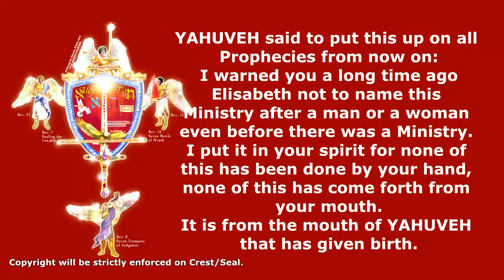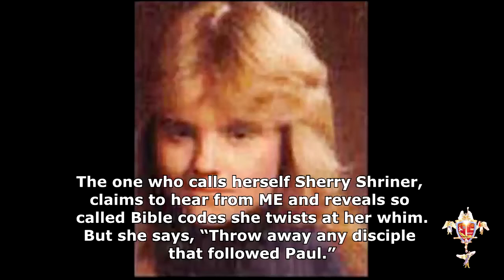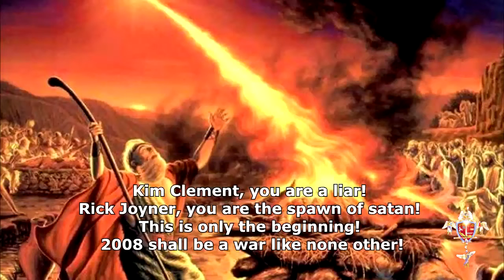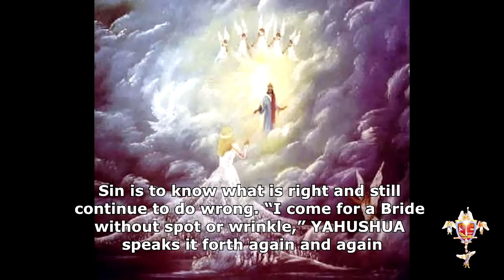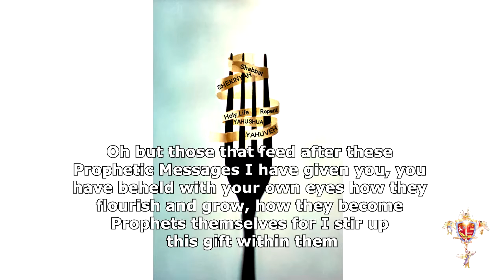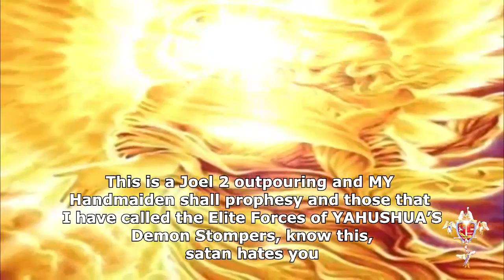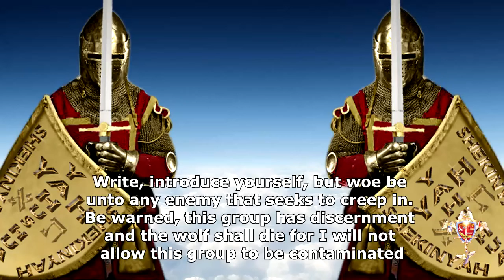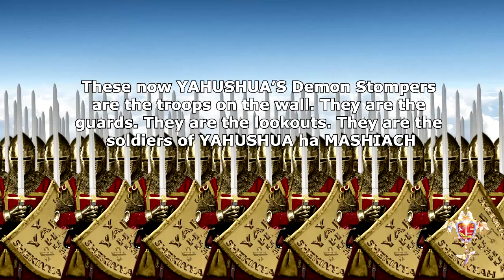Amightywind Prophecy against False Rapture Date Setters and more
Originally Published on Jul 21, 2012 by YAHSwatchman97 (thanks beloveds of YAH)

PROPHECY 93
2008 Will be a War Like None Other Against the False Prophets of Baal!

Spoken/Written under the anointing of the RUACH ha KODESH
to Prophet Elisabeth Elijah  on December 26, 2007

You shall shout it from the housetops. You shall shout it from the internet. First I show you and I expose the one called Sherry Shriner as a false prophet, as an alien and now I show you Linda Newkirk who has crossed the line and can no longer even use the excuse of insanity. She dares call herself the Queen of Heaven? Even the spirit of insanity has no excuse before ME! Linda Newkirk, you have committed BLASPHEMY! No excuse for your mental health!

This Ministry. This Minister. This Prophet. This Ringmaiden of MINE has not lied! She warned you ahead of time, do not listen to the lies of Kenneth Copeland! Do not listen to the lies of Choo Thomas! Do not listen to the lies of Shelby Corbitt! Do not listen to the lies of Sherry Shriner! And now she adds, do not listen to the lies of Linda Newkirk! The false prophets are lining up and they are doing battle with MY true Holy Prophets! And it shall be like a war like no other!

Kim Clement, you are a liar! Rick Joyner, you are the spawn of satan! This is only the beginning! 2008 shall be a war like none other! As I call forth this Ringmaiden, as I called forth Elijah of Old. Fire! Fire! Fire! Shall fall on the prophets of Baal! You False Prophets prophesy out of satan's mouth! For YAHUVEH is not a YAHUVEH that will lie. Away from ME you date setters! Is it any wonder when YAHUSHUA comes how few will have faith left?

Virginia Arnke, you do not speak forth MY Words! Away from ME! For you have grieved ME! Beware, beware, beware oh Holy Little Ones. Test, test, test the spirit that speaks for satan is out after your souls.

Orgone cannot protect you. I have spoken forth from this Ringmaiden's mouth. I have exposed this lie. It draws the evil! It does not repel the evil. Now they're getting tricky. Because they want to confuse the innocent so they take this ministry of Amightywind and they twist the Words within. I prophecied, I warned in advance, do not set your hearts on the words that Shelby Corbitt says. What started out as innocent deception became an outright lie now motivated by the word pride. Christmas came and went. YAHUSHUA was not sent. Where are the Holy holding these prophets who prophesied (accountable). Where are the Holy and calling it what it is and it is a lie.

Oh, but the prayers of the righteous availeth much. Your fastings combined with your support and your love, your Jericho Marches , the sacrifice of your hour time. All of you, all of you , all of you who have done this, great, great, great blessings have been reserved for you. You are as a shield, a Holy golden shield and I use you and the shield drips with the shed Blood of YAHUSHUA ha MASHIACH and the Name is inscribed in the shield of YAHUSHUA and I have ordained you to be Demon Stompers for ABBA YAHUVEH and YAHUSHUA and I, the Precious RUACH HA KODESH, your Precious RUACH HA KODESH, your MOMMA SHKHINYAH, your MOMMA WISDOM, the ONE you call the HOLY SPIRIT, WE love you so much. Great, great, great are your blessings not only in Heaven but right here on earth. "